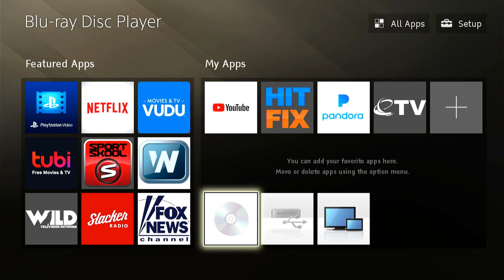Opening to Encanto 2022 Blu-Ray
Here's the order:
1: Disney Logo
2: Language Menu
4: Blu-Ray Menu
5: Warning Screen
That's All!